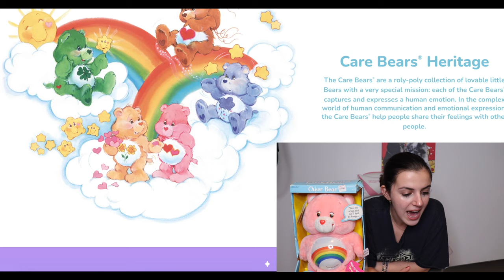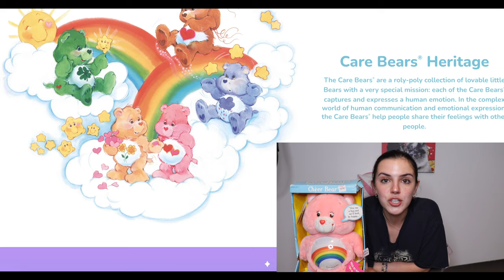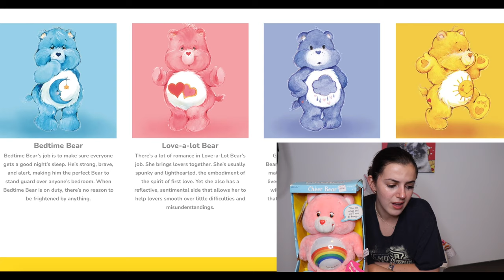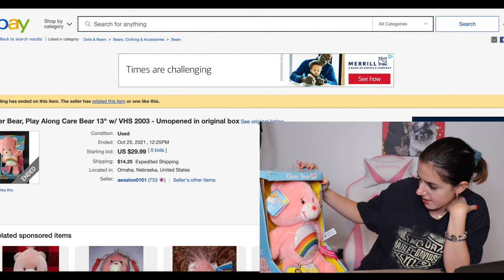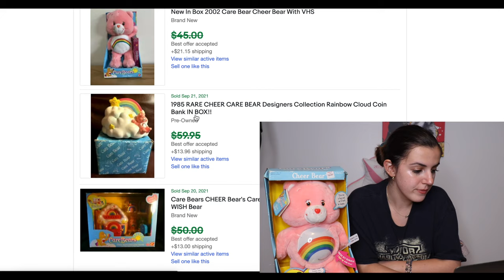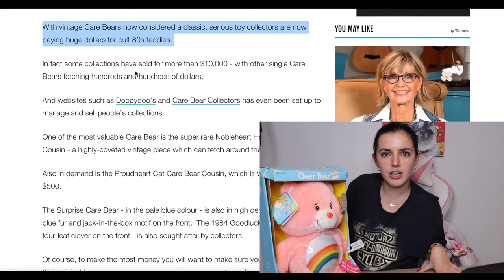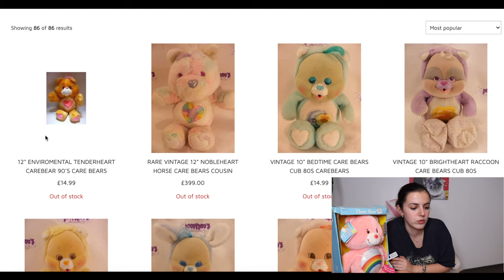Selling Care Bears | How much are Care Bears worth?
Selling a vintage care bear. Are you curious to know how much are care bears worth now? In this video, I will be reading the history of Care Bears, looking at Care Bears on eBay, and assessing my care bear. Do you have a toy collection?

CAMERA GEAR USED:
☻ My Camera
☻ Ring Light
CommissionsEarned As an Associate I earn from qualifying purchases